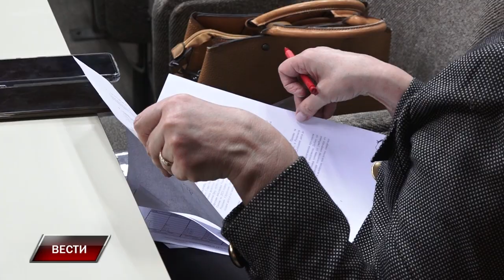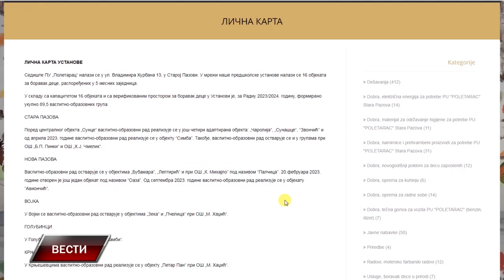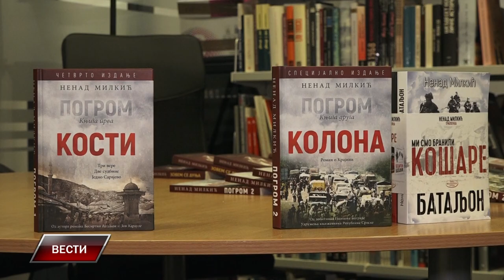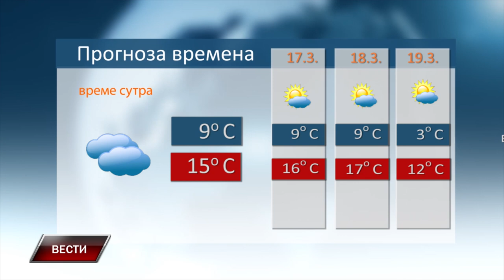Vesti 15 3 2024